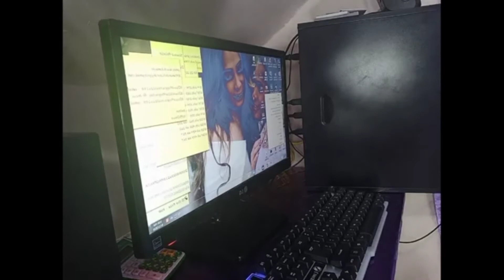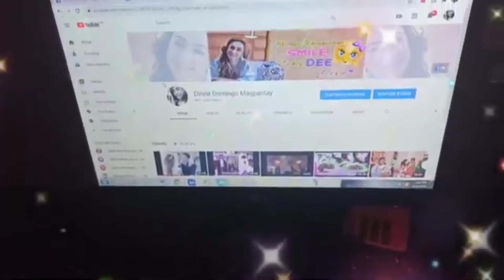Limeide GTX-300 KEYBOARD AND MOUSE REVIEW | Mura | 289 PESOS | SULIT NGA BA???